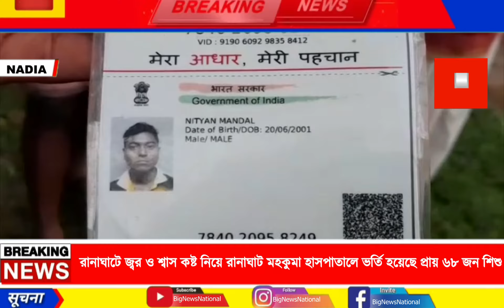Nadia : রানাঘাটে জ্বর ও শ্বাস কষ্ট নিয়ে রানাঘাট মহকুমা হাসপাতালে ভর্তি হয়েছে প্রায় 68 জন শিশু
রানাঘাট শহর ও তার আশে পাশে এলাকায় আবহাওয়া পরিবর্তনের সাথে সাথে জ্বর ও শ্বাস কষ্ট নিয়ে রানাঘাট মহকুমা হাসপাতালে ভর্তি হয়েছে প্রায় 68 জন শিশু। এই রকম জ্বর আবহাওয়া পরিবর্তনের সাথে সাথে শিশুদের ঠান্ডা লেগে শরীর খারাপ লাগছে । দুশ্চিন্তা বাড়ছে জেলাজুড়ে  একদিকে চলছে করোনার তৃতীয় ঢেউ বৈজ্ঞানিকরা জানিয়ে দিয়েছে তৃতীয় ডে এফেক্টেড হতে পারে বাচ্চারা তাই জন্যই বাচ্চাদের নিয়ে আতঙ্কে পরিবার পরিজনেরা